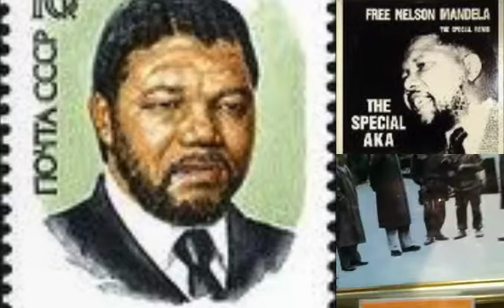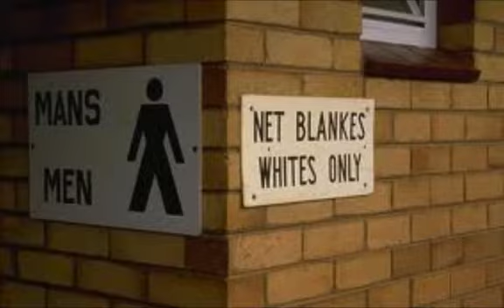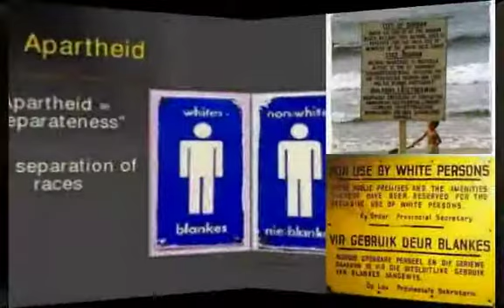NELSON MANDELA AND SOUTH AFRICA